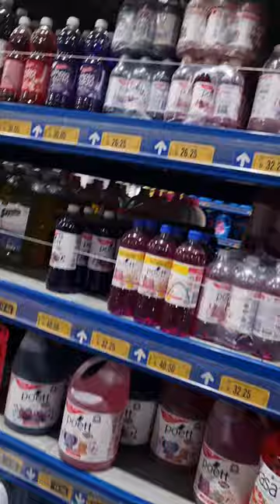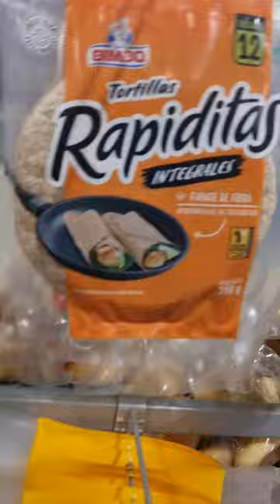aventuras en makro(1)